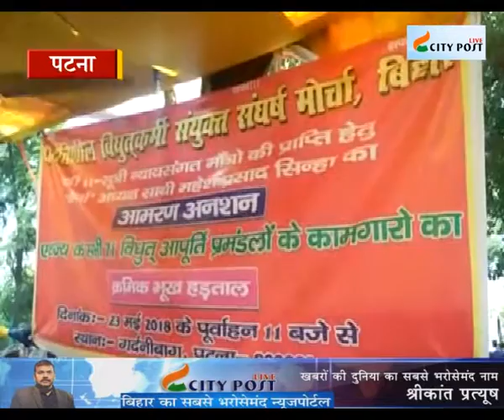City Post Live Hindi News Bulletin : सीबीएसई 12वी के रिजल्ट हुए जारी,पटना की संजना बनी कॉमर्स टॉपर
City Post Live Hindi News Bulletin : सीबीएसई 12वी के रिजल्ट हुए जारी,पटना की संजना बनी कॉमर्स टॉपर, बक्सर के मुरार थानाध्यक्ष राजेश कुमार को एसपी ने किया निलंबित, देखें सभी बड़ी खबरें बस एक क्लिक में